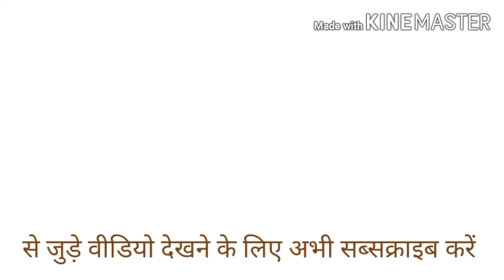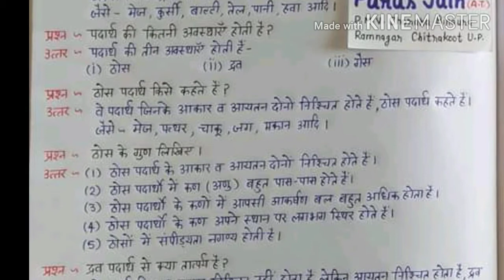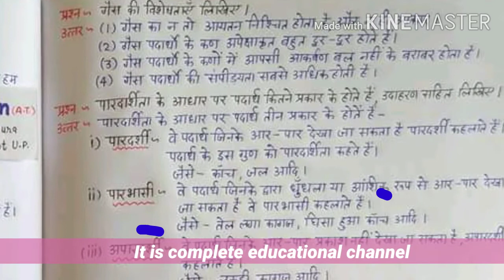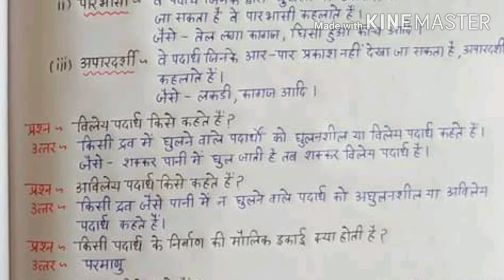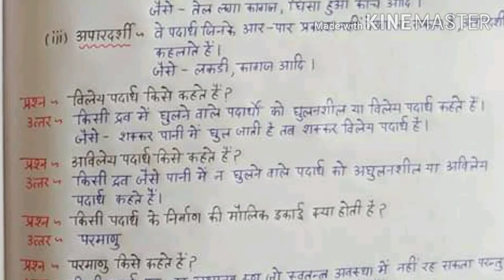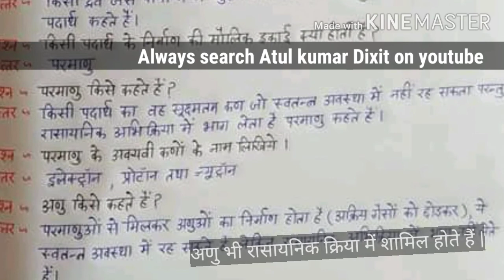class 6 | lesson 2 | पदार्थ एवं पदार्थो के समूह | आओ विज्ञान सीखें | प्रश्न उत्तर | notes